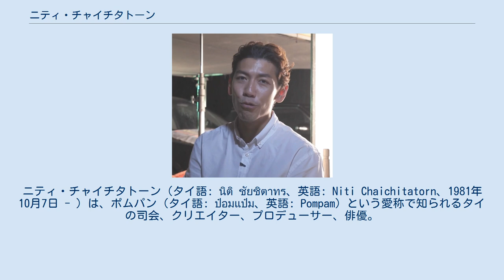ニティ・チャイチタトーン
ニティ・チャイチタトーン（タイ語: นิติ ชัยชิตาทร、英語: Niti Chaichitatorn、1981年10月7日 - ）は、ポムパン（タイ語: ป๋อมแป๋ม、英語: Pompam）という愛称で知られるタイの司会、クリエイター、プロデューサー、俳優。
ライフスタイル旅行番組『Toey Tiew Thai』の司会の一人であり、深夜のトーク番組『Talk with Toey』での司会を務めることで知られている。
 1981年10月7日にタイのバンコクにて、長男として生まれる。
ニダーという名前の妹がいる。
 チュラロンコン大学芸術学部を卒業後、GMMTVに入社。
ケーブル・衛星放送の「Bangチャンネル」で制作部の責任者となり、『Toey Tiew Thai』を放送したことで広く知られるようになった。
 同性愛者であることを公表しており、『Toey Tiew Thai』と『Talk with Toey』の量番組ではLGBT関連のテーマが多く取り上げられている。
 2017年には『Talk with Toey』で第22回アジア・テレビジョン・アワードのベスト・エンターテインメント・プレゼンター／ホスト賞を受賞した。